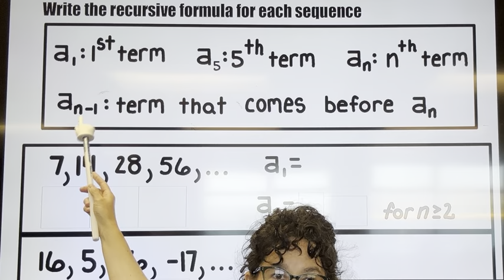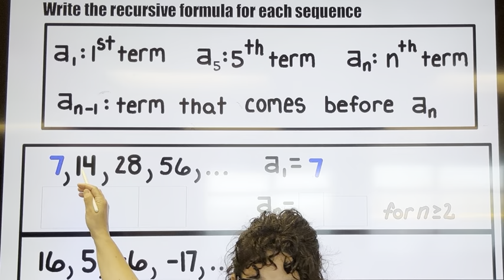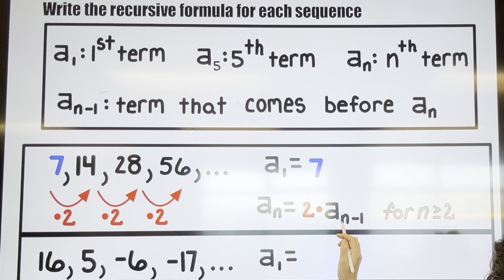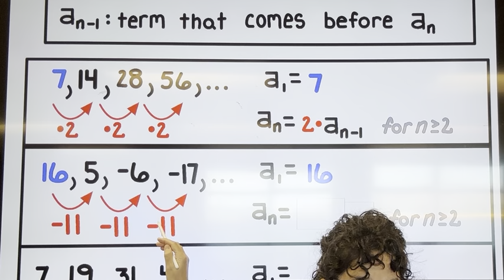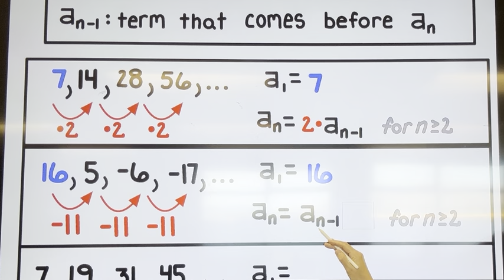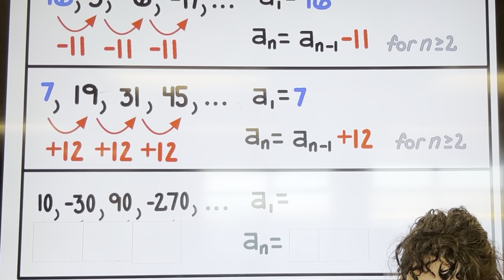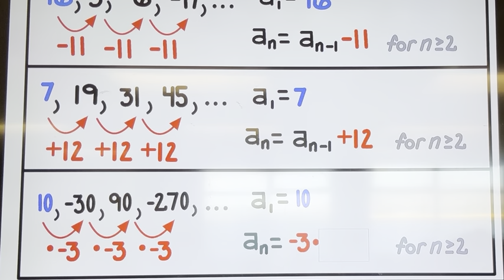Writing a recursive formula for an arithmetic and geometric sequence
ALEKS TOPIC
Writing recursive rules for arithmetic and geometric sequences￼